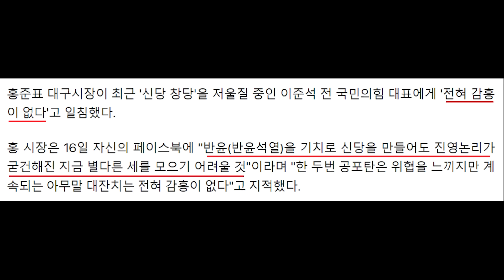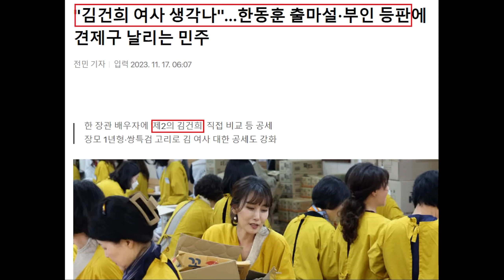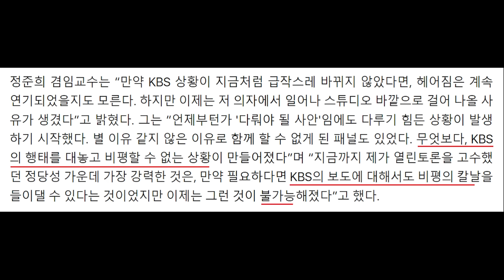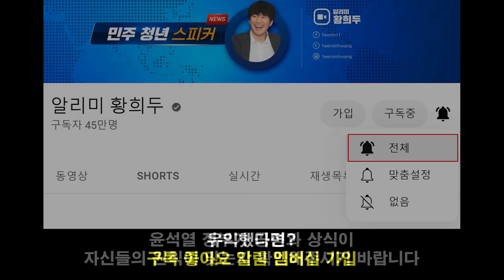실패한 마삼중 '한동훈 언플' 거품 다 빠졌다! 홍익표 "국힘당, 김건희 50억클럽 쌍특검법 통과 협력하라" - 또 쇼하는 국힘 혁신위, 윤석열 장모 징역 1년 후폭풍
영상 설명 : 거품빠진 마삼중 언플, 한동훈 장관 언급, 홍익표 원내대표 쌍특검법 요구, 김건희&50억클럽 특검 압박, 윤석열 장모 징역 후폭풍 등과 관련한 내용들을 핵심만 간략하게 요약해봤습니다.